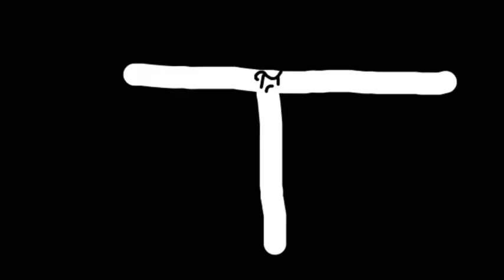OSC Network Letter T For Pet The Meme And Letter T Face